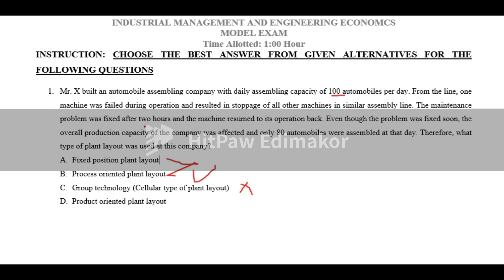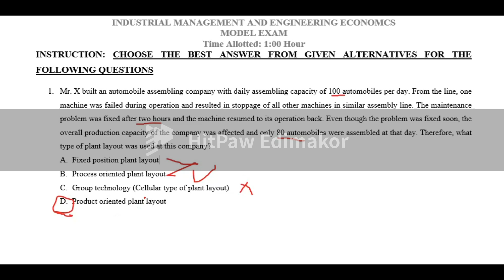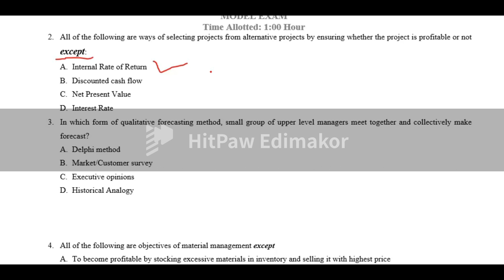የማዉጫ ፈተና ሞዴል ጥያቄ እና መልስ Model Exit Exam Mechanical Engineering ለሜካኒካል ምህንድስና ተመራቂ ተማሪዎች ሓምሌ 2015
↪ This video contains the explained solution of Model Exit Exam For mechanical Engineering core competence course (Industrial Management and Engineering Economics).